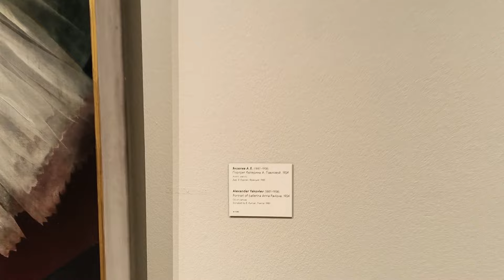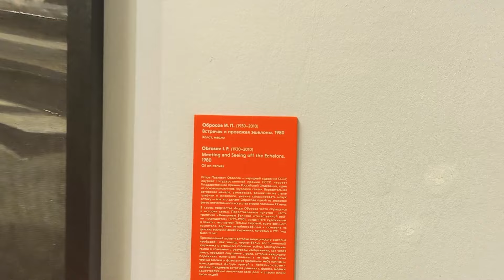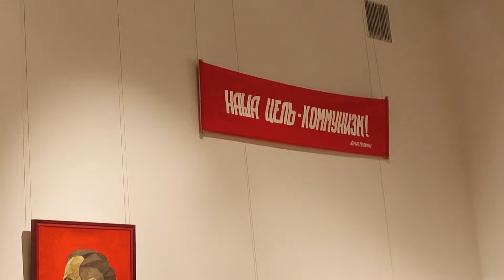Новая Третьяковская галерея,что посмотреть в Москве?третьяковка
Привет, друзья 🩷
Пошли с нами в новую Третьяковку на Крымском валу ?
Не пожалеете !